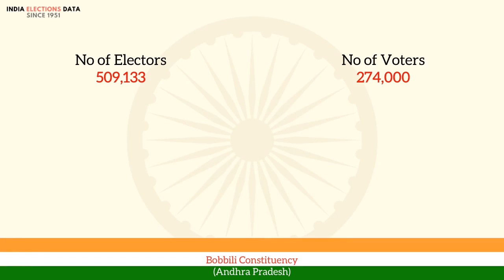Bobbili Constituency Andhra Pradesh loksabha Election Result 1971 Karri Narayana Rao INC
loksabha election 1971 results, for Bobbili Constituency, Andhra Pradesh, where winner is Karri Narayana Rao, from political party INC. Watch the video to know more information about other candidates, voters count, etc.